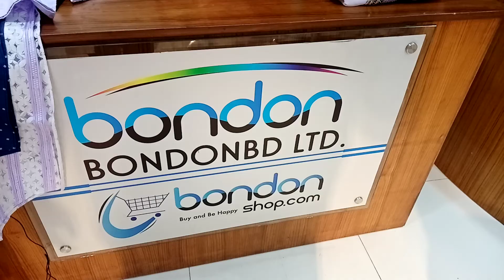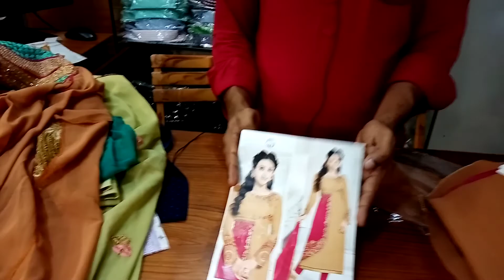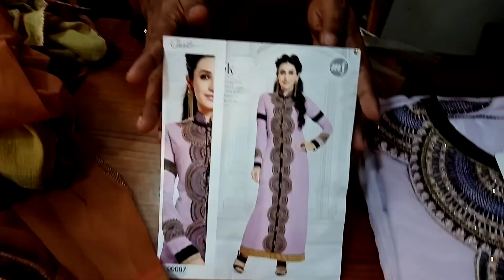Indian dress/party dress/indian original dress/Mahaveer dress/bondon dress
Payment process & Billing: ঢাকার ভিতরে পন্য  হাতে পেয়ে মূল্য পরিশোধ করুণ। ঢাকার বাহিরে ৳৩০০ টাকা bkash করে বুকিং করুণ এবং বাকিটা কুরিয়ারে দিয়ে পন্য বুঝে নিন। ঢাকার ভেতরে সার্ভিস চার্জ ৳৬০ টাকা, ঢাকার বাহিরে সার্ভিস চার্জ ৳১০০-১৫০ টাকা

Hotline: 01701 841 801 imo / 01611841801 imo

Sales Center 02: Bondonshop.com Grand Zam Zam Tower Ltd. Floor: 2, Shop no:309-310, Sector-13, Uttara, Dhaka-1230.